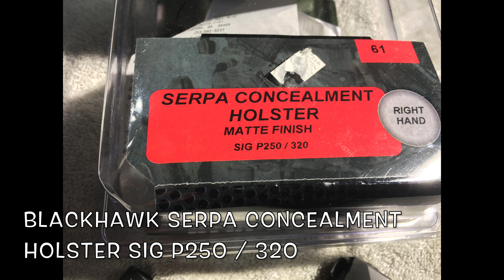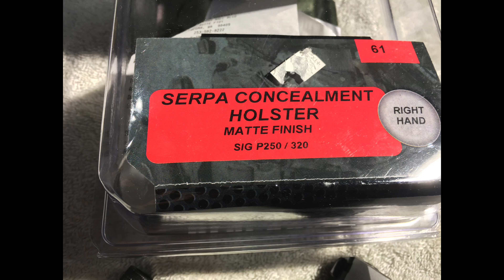HOLSTER FOR P320 TACOPS CARRY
HOLSTER FOR SIG P320 TACOPS CARRY